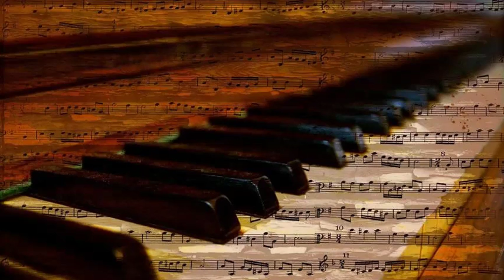Eddy Howard And His Orchestra - To Think You've Chosen Me